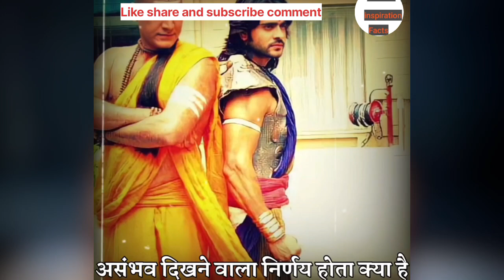Master Of Unique Teaching Acharya Chankya || Whatsapp Status Motivation Video || CHANKYA thoughts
This site is for motivational and review fact news

Yours query :-

my equipment :-
flipkart :-

Kalofaye Vlogging Kit for iPhone, Android (With Tripod), with Mini LED Video Light + Cardioid Microphone + Phone Clip + Tripod for Live Broadcasting, Video Calling, Vlogging, YouTube, Instagram TikTok